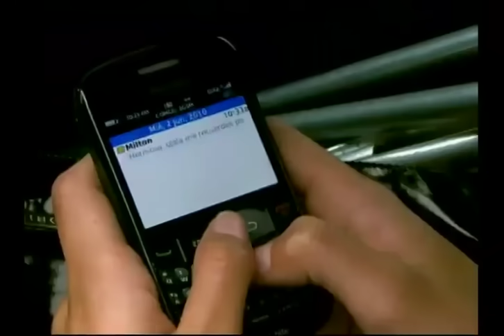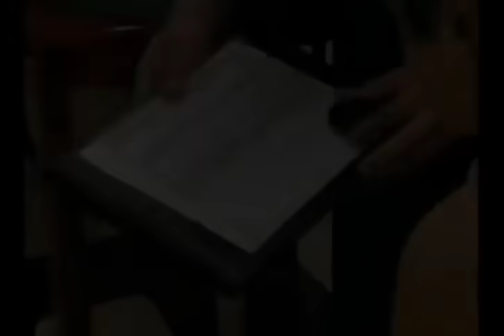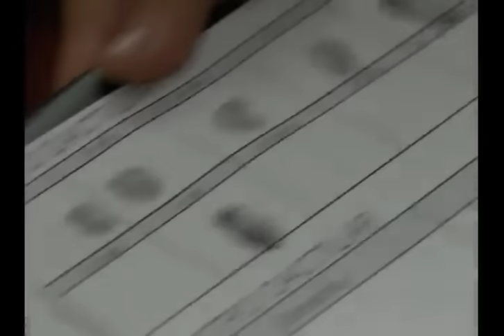El final de "El Cabo" Milton Jiménez